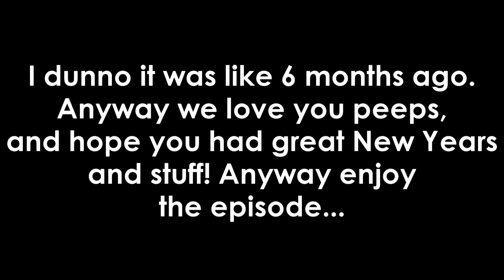Dark Souls Remastered Episode 9: Noice Bit Of Poison - Barely Average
NOICE! NOICE! NOICE! NOICE! NOICE! NOICE! NOICE! NOICE! NOICE!